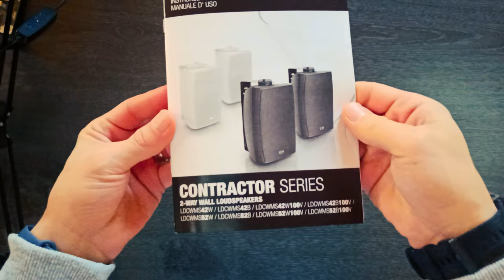LD Systems CWMS 42 B4" 2-way Wall Mount Speaker black (pair) Unboxing!.. MatrixPRO Tech Channel.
matrixprotech LD Systems CWMS 42 B4" 2-way Wall Mount Speaker black (pair)

Compact wall speaker
4" woofer
0.75" high-frequency driver
20 watts continuous power
Frequency range up to 20 kHz
High speech intelligibility
Black or white version
For hotels, restaurants, bars, lounges, shopping centers, conference rooms, etc.
Also available as a 100 V version

The CONTRACTOR CWMS 42 is an elegant wall speaker with a 4" woofer, and a 0.75" tweeter, reaching a frequency response of up to 20 kHz. It convinces with high speech intelligibility and achieves a sound pressure level of 87 dB at 1 W / 1 m with a power capacity of 20 watts of continuous power. It is designed for many applications, providing a discreet sound in hotels, restaurants, bars, lounges, training, conference rooms, shopping centers, and at home. The CWMS 42 is available in white (CWMS 42 W) and black (CWMS 42 B).

For ELA systems, both versions are also available as 100 Volt versions (CWMS 42 W 100 V, CWMS 42 B 100 V).

As a bass extension, we recommend the CIW SUB 10.

Specifications
General
Product type Installation Loudspeakers
Type Wall-mounted Loudspeaker
Version Wall-mounted Loudspeaker
Speaker type 2-way speaker
Color Black
Woofer dimensions 4 "
Woofer size 102 mm
Tweeter dimensions 0.75 "
Tweeter dimensions (mm) 19 mm
Impedance (low-impedance) 8 Ohm(s)
Frequency response 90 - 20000 Hz
Sensitivity (1 W / 1 m) 87 dB
Low-impedance rated load (RMS) 20 W